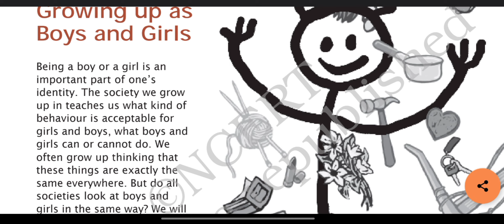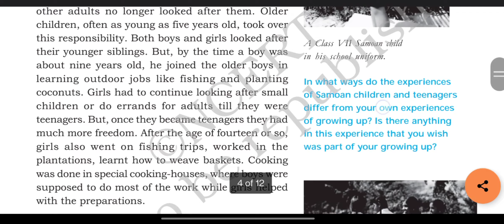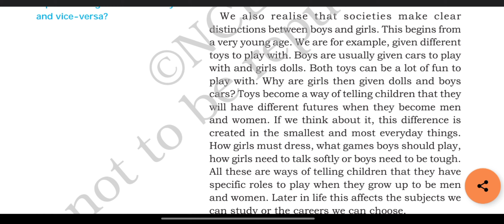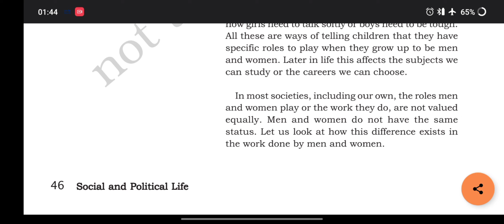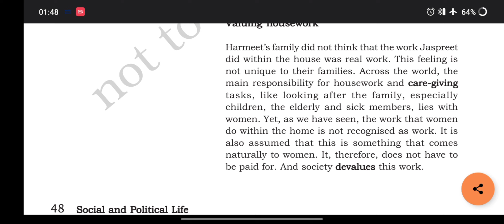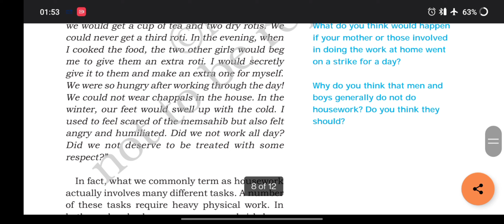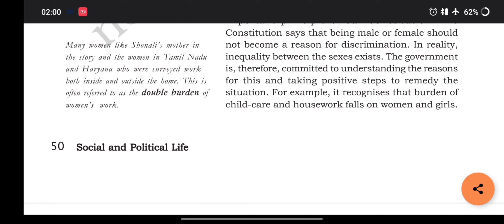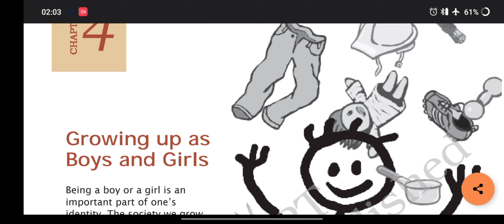Chapter 4, Class 7, Political Science NCERT Summary Video|Gender Equality|Basics|Domestic workers.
this is 4th video of class 7 political science NCERT.

we have discussed about gender equality, role of girls and boys in different communities.

life of domestic workers

constitutional laws,

discrimination on the basis of sex,

pedagogy in societies,